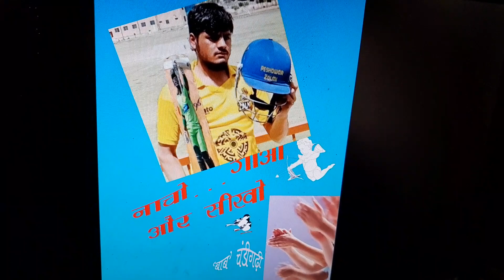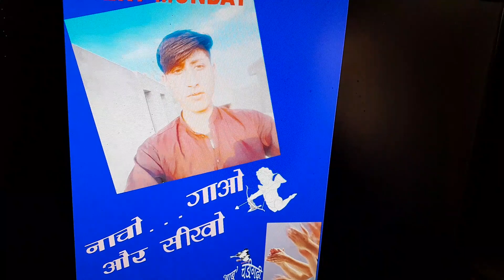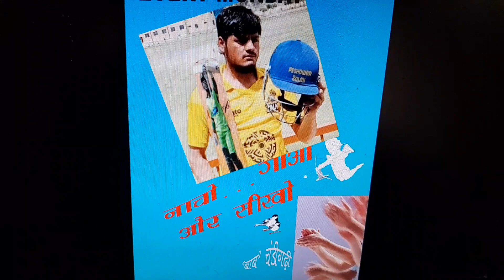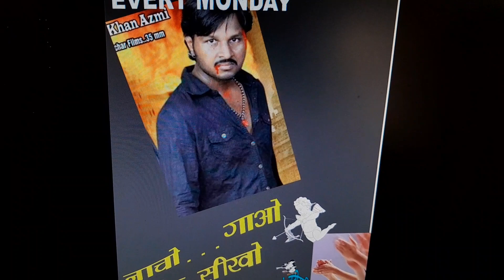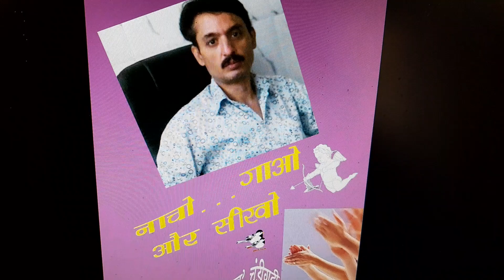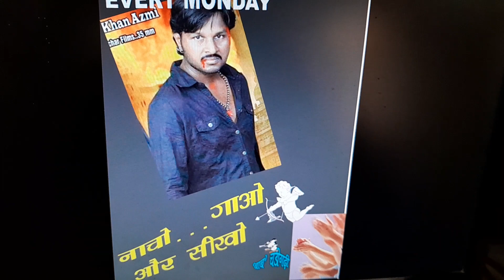NACHOO GAOO AUR SEKHOO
VEDIO=1014
VOICE=
GEET=HAM MARNA NAHIN DHATEY...
NEW SONG, SONG, GEET, MUSIC, PHOTO SONG, ALANKAR, SARGAM, LEARN MUSIC,